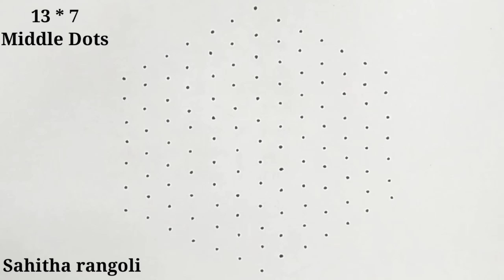13to7 dots rangoli/Easy rangoli designs/Simple flower rangoli/Pulli kolam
13to7 dots rangoli/Easy rangoli designs/Simple flower rangoli/Pulli kolam kolam rangoli muggulu by sahitha rangoli